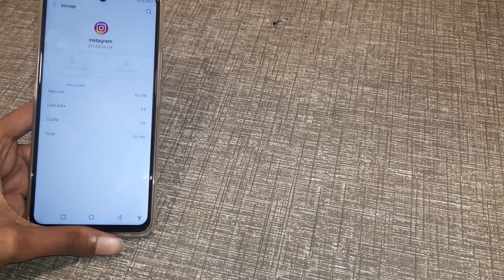how to delete apps data in Nokia XR20 5G